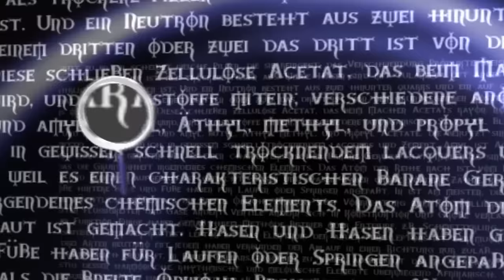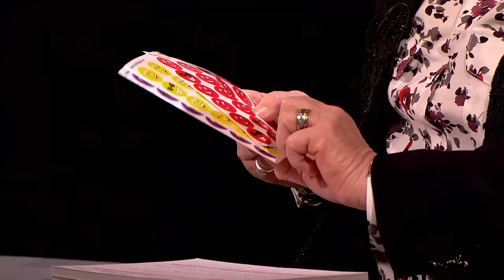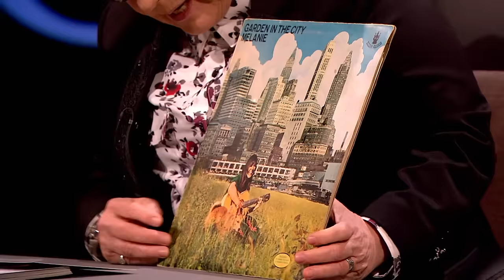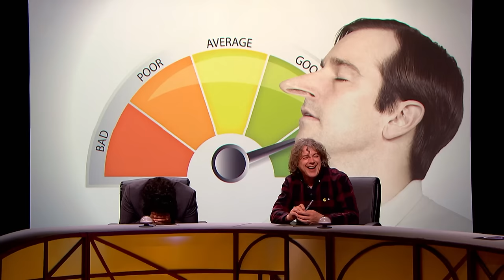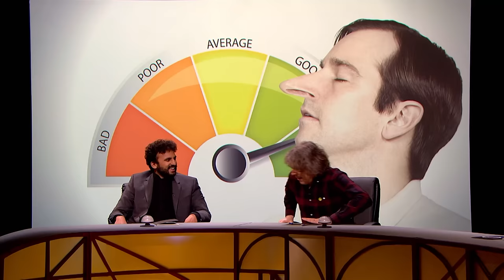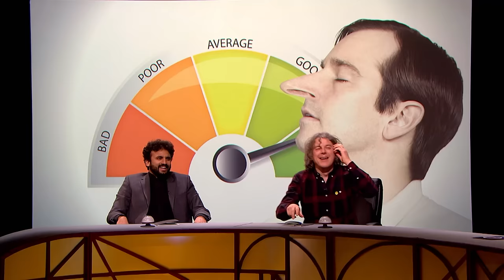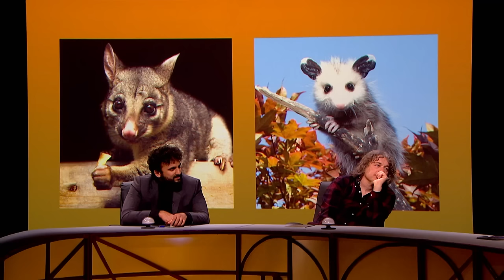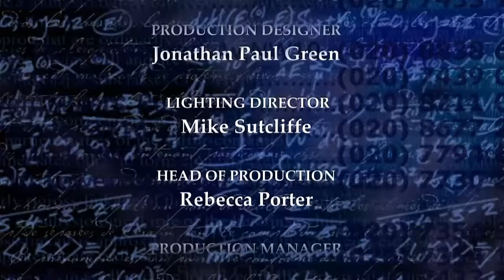QI Series O XL Episode 5 FULL EPISODE | With Nish Kumar, Ross Noble & Sally Phillips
QI Series 16 XL | Season O Episode 5: Odorous and Odious | With Nish Kumar, Ross Noble & Sally Phillips